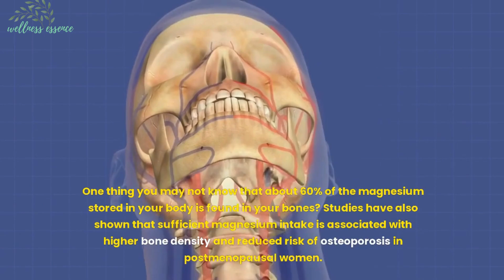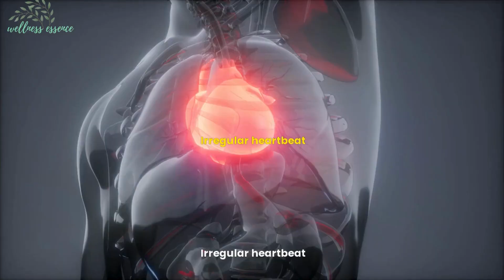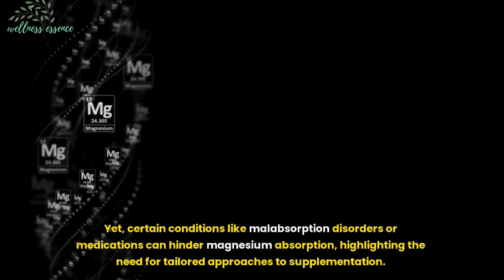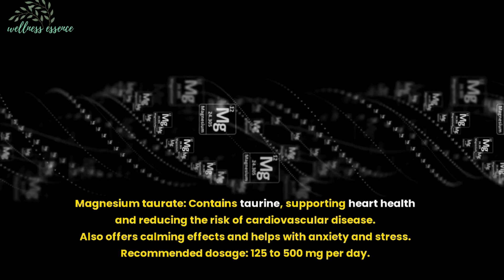Magnesium- one of the most POWERFUL minerals, Early Signs of Mg Deficiency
Magnesium- one of the most POWERFUL minerals, it involves in over 600 reactions in the body. Early Signs of Mg Deficiency
Despite its importance, a staggering 68% of American adults fall short of the recommended daily intake of magnesium. This deficiency often goes unnoticed as symptoms may not manifest until levels become severely low.
Some surprising signs of magnesium deficiency include anxiety, insomnia, depression, migraines, muscle cramps, fatigue, high blood pressure, calcification of the arteries, arrhythmias, stroke, metabolic syndrome, polycystic ovarian syndrome and more.

If you're deficient and considering supplementation. Here's a quick overview if you're considering magnesium supplementation:
Magnesium citrate: Highly absorbable, aids in constipation, muscle cramps, and relaxation.
Magnesium glycinate: Effective for anxiety, stress, and muscle relaxation.
Magnesium malate: Helps with muscle pain and fatigue.
Magnesium threonate: Supports cognitive function and memory.
Magnesium chloride: Addresses muscle cramps, tension headaches, and promotes relaxation.
Magnesium taurate: Supports heart health, reduces cardiovascular risk, and helps with anxiety and stress.
Recommended dosages vary depending on the type of magnesium supplement and specific health concerns.